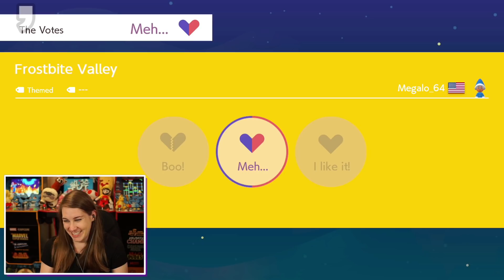Going Back to Versus After 2 Years of Not Playing It // Super Mario Maker 2 Multiplayer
Things have changed... but for better or for worse?
I stream Super Mario Maker 2 live on Twitch 2 times a day Mon-Fri — I could be live now!

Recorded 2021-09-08